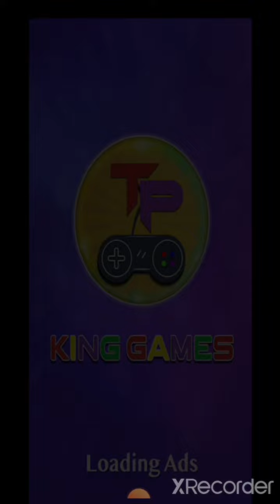Indian wedding fashion makeup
Welcome to our different game series on Indian Love and Arrange Marriage Games with different state and different culture. Do you girls like makeup and dress up games ? Then, get our latest Makeover game now and be ready to help an Indian girl to look a beautiful Indian bride on her wedding by applying various makeup and using beautiful bridal dresses. As you known Indian wedding not just an event, it’s a festival of tradition and cultural program in every Indian state with different dress up and make up. We come with some new level and tradition of Indian Wedding Culture.

Moments in Indian Wedding Love Story Game:

1. Engagement
2. Card Decoration
3. Hair Spa
4. Manicure
5. Pedicure
6. Haldi
7. Bride Face Spa
8. Groom Face Spa